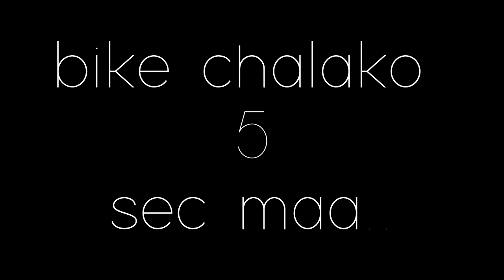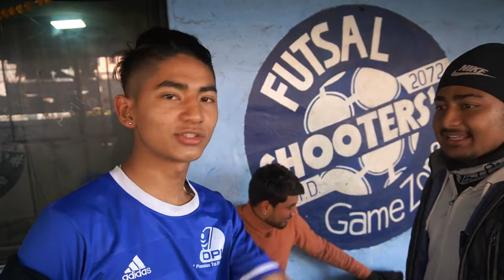FUTSAL VLOG - SOMETHING WE FELT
THIS IS SOMETHING MY FRIEND FELT. IT MAY JUST BE JUST COINCIDENCE.